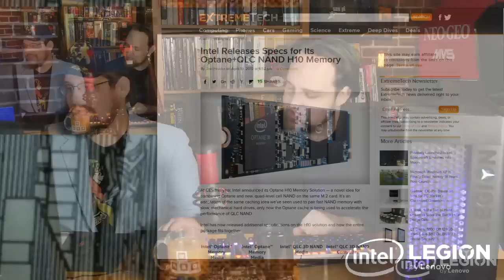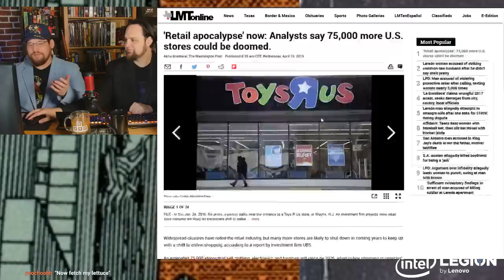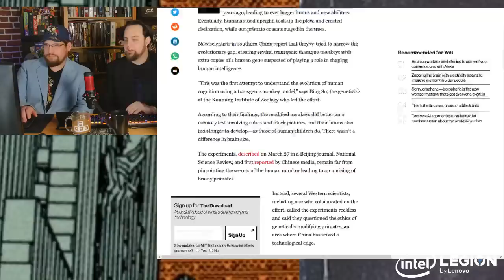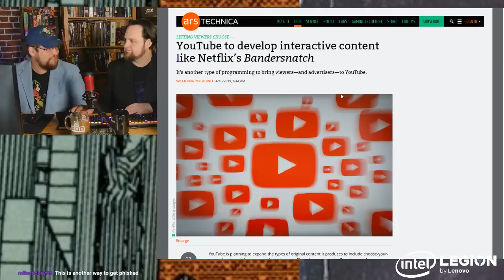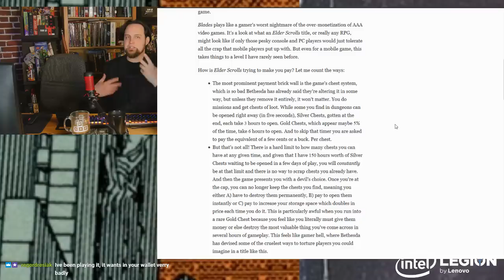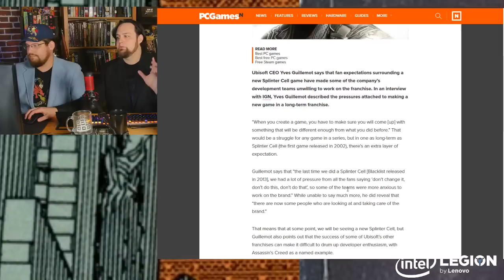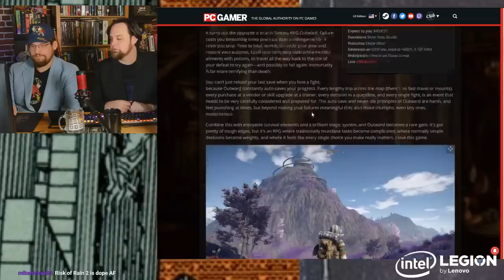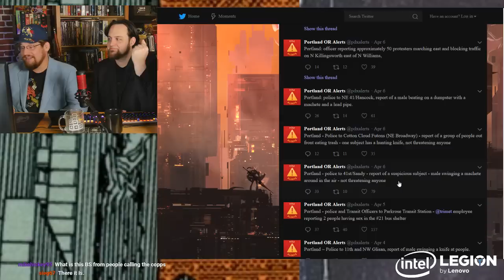Microtransaction HELL: The Elder Scrolls Blades | Serious Business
This episode: We rant a lot about bs microtransactions in games, especially Bethesda's new The Elder Scrolls Blades game. Also, energy weapons, retail stores closing like crazy, animal crossing for Doom, EA screwing up Star Wars Jedi: Fallen Order and Ubisoft making Splinter Cell a microtransaction game. It's a fun time...